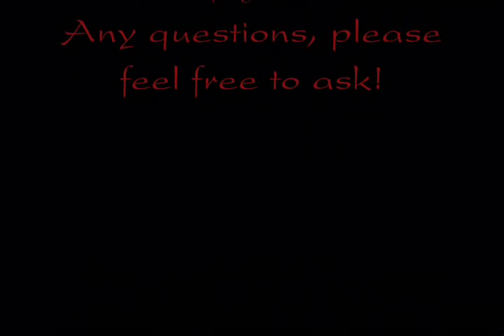Geisha Hair Tutorial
This is my version of a costume/dress up look of Geisha Hair. I used a Geisha figurine as my inspiration. :0)

ITEMS NEEDED:
1. Bristle Brush or Round Brush
2. Rat Tail Comb
3. TONS of Bobby Pins
4. Hairspray
5. Red Ribbons
6. Rubberband Headband
7. Mirror (To check the back of your head)
8. Patience
9. Fun!

From the Memoirs of a Geisha Soundtrack